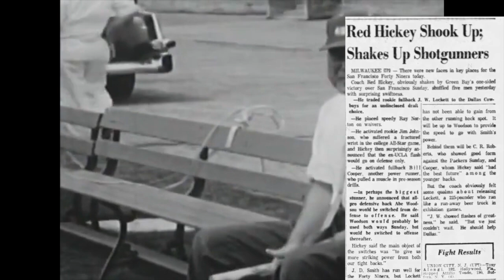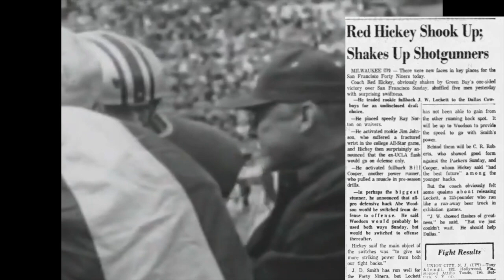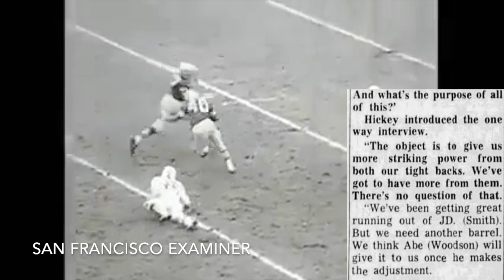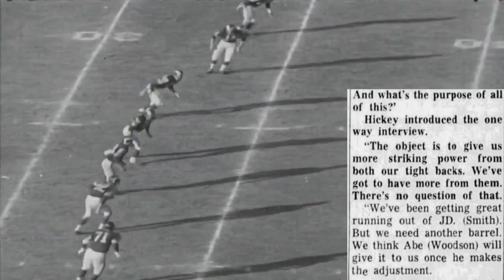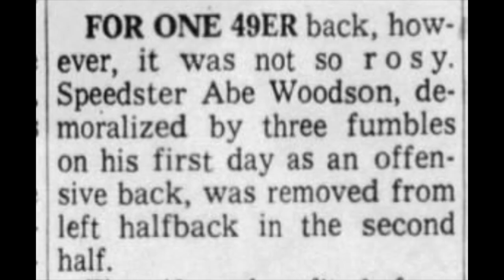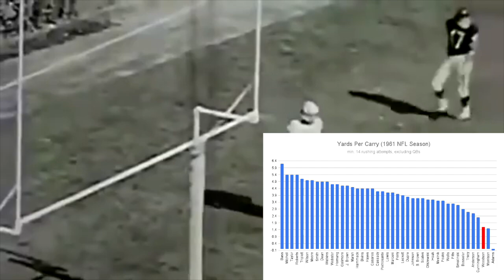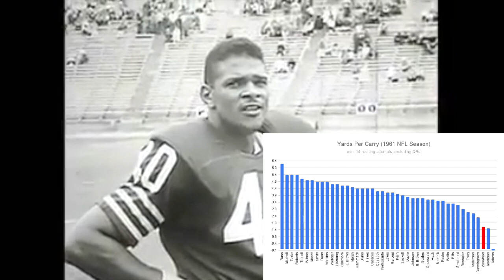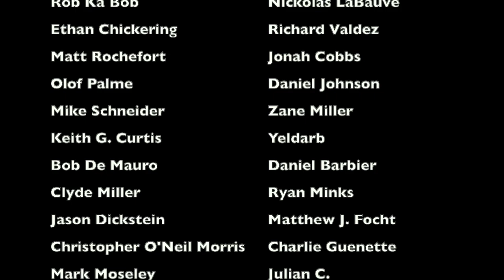The DUMBEST CHANGE in San Francisco 49ers HISTORY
In 1961, the San Francisco 49ers were led by cornerback and kick returner Abe Woodson, who was one of the best in the NFL at his position. However, for some inexplicable reason, 49ers head coach Red Hickey decided to mess all of that up by moving Woodson to running back in the middle of the season. Safe to say, this was a predictable disaster.